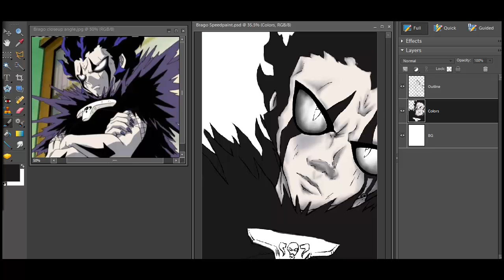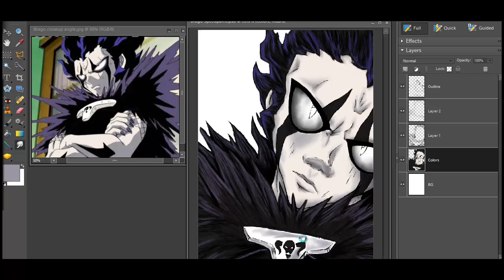Aki Speedart - Brago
I don't know why, but I keep drawing Brago's pupils all slanted like a cat, even though I know they're supposed to be round. XD  I guess it's just my stupid instincts to draw slanted pupils when I'm drawing someone scary. lol

Drawn with an Adesso Cybertablet Z12 in Photoshop 7.0 and edited in Camtasia.
Actual coloring time: About an hour --the hair-fur took forever because I had to have the smudge strength low  ^^;

Music: Music of the Night by Wally Wingert in Phantom of the Opera